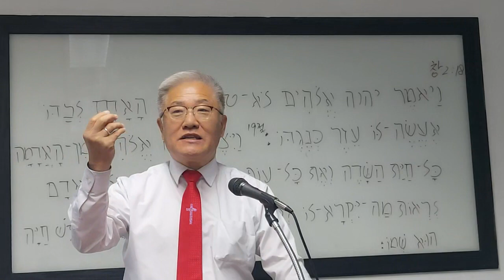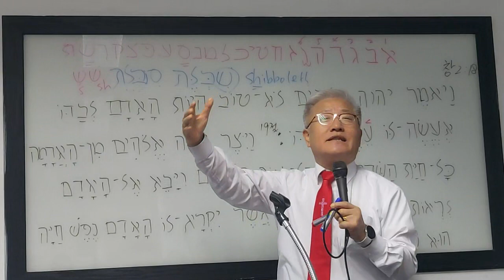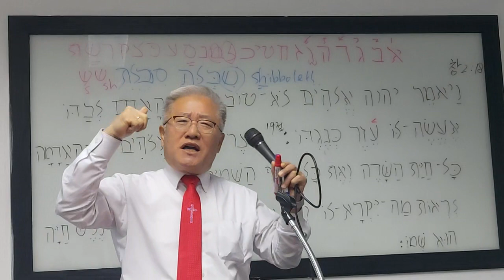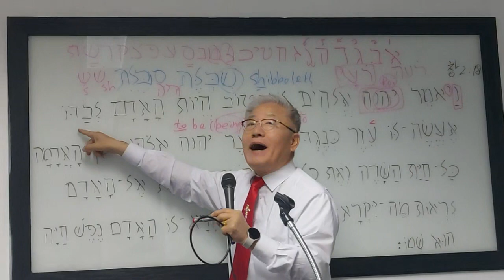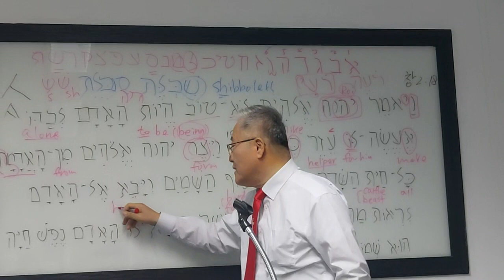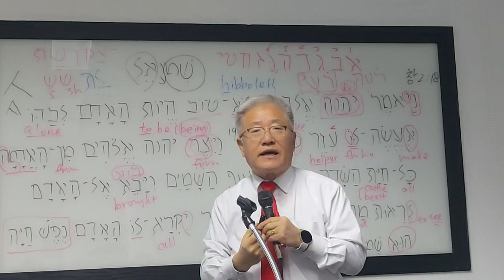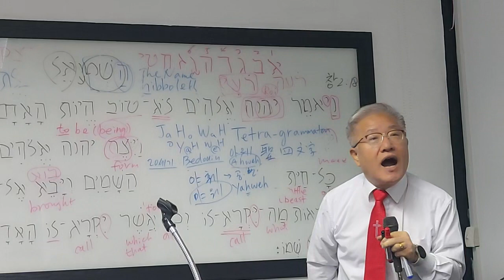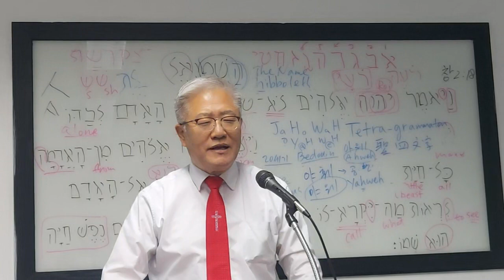[인천성경대학교] 23.11.25. 토 히브리어 원전 강독 37 (Professor: 윤사무엘 목사)